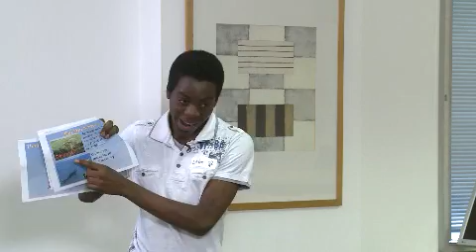Edexcel Functional Skills English Level 2 presentation - Lumbe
Speaking, Listening & Communication Level 2 presentation - Lumbe